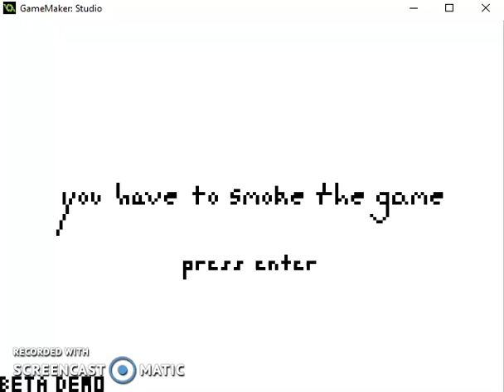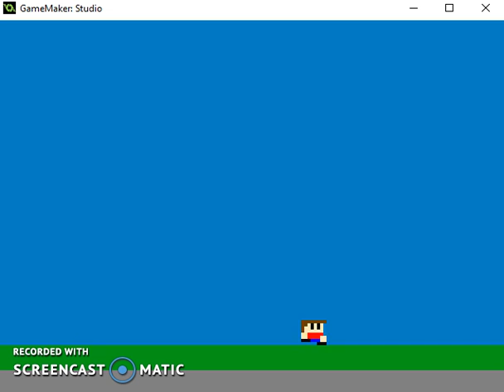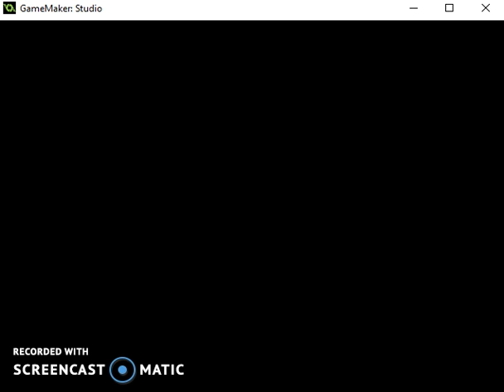World #2 Speedrun (You Have To Smoke The Game)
This is a recording of me speedrunning one of my friends games. Go check it out on itch!